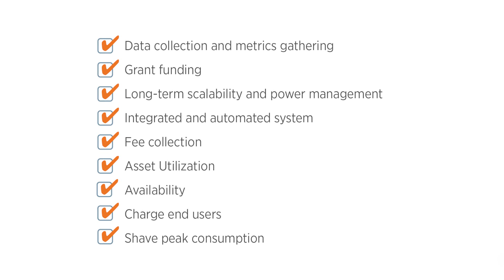Why Networked Charging Is Essential for Fleets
Why do fleet managers choose a networked solution over standalone stations solution? Hear directly from fleet managers  addressing their needs for real-time data, customization, scalability and a future-proof solution.